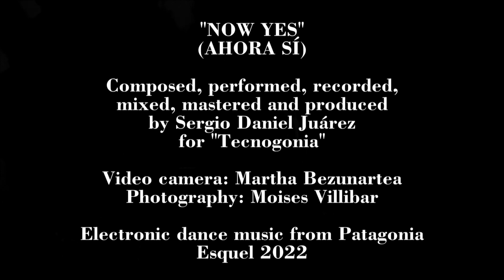Techno live in the week of Esquel - Electronic dance music from Patagonia - Tecnogonia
Live performance by Sergio Daniel Juárez and his electronic music project "Tecnogonia" during "La Semana de Esquel 2022" in Plaza San Martín in the same city, performing a song of his own called "Now yes".

Actuación en vivo de Sergio Daniel Juárez y su proyecto de música electrónica "Tecnogonia" durante "La Semana de Esquel 2022" en la Plaza San Martín de la misma ciudad, interpretando un tema propio llamado "Ahora sí".